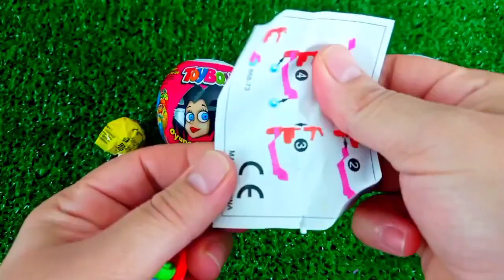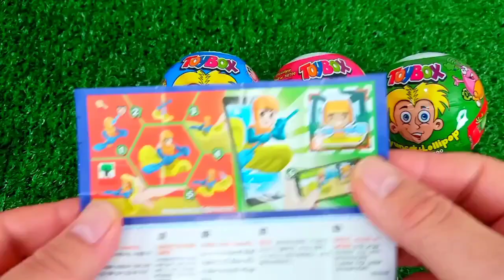ASMR RAINBOW 막대사탕과 과자! 맛있는 무지개 막대사탕ASMR Mukbang 두찜 신메뉴 스팸부대찜닭 먹방 떡볶이 튀김 치즈볼 | HIU